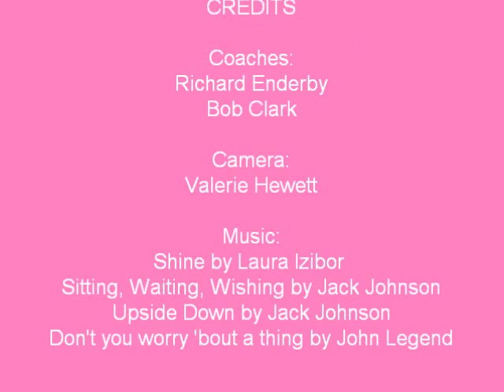Lauren Hewett's Tennis Video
I am 17 years old, 5"8 tall and a right handed player from England. As of 7th April 2010, I am ranked number 1 in Hertfordshire, 54 in the UK at U18's, and 136 in the Open Group in the UK.